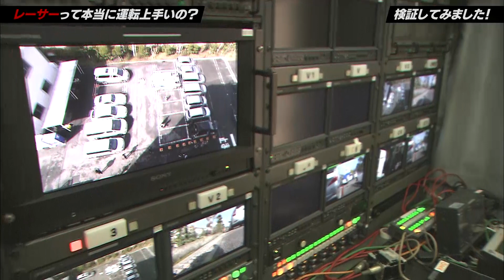【SUPER GT】レーサーは女子アナに的確なアドバイスができるのか！？徹底検証【#2】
本放送でOAされなかった秘蔵VTRを大公開！

第2弾の今回は対決コーナー！
時速300kmの世界を駆け抜けるレーシングドライバー・・・
車のことを知り尽くしているからこそ、教えることも上手いはず！？
K-tunes Racing阪口晴南選手とOHK藤本紅美アナのペア
K-tunes Racing新田守男選手とOHK今川奈緒アナのペア
チームに分かれてトラップ満載の駐車テクニックを競います。

毎日車通勤の藤本アナと生涯3回目の運転となるペーパードライバーの今川アナ、勝負は明白か！？

　‹番組名›K-tunes Racing徹底解剖！～今年はこんなチームです～